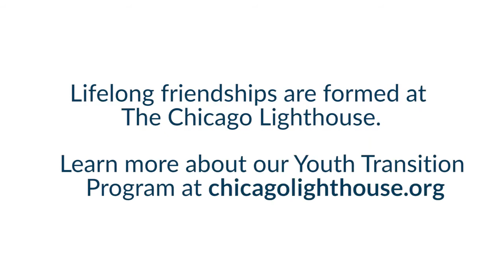FRIENDS ARE FOR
Photos and videos taken from the 2021 Summer in the City program that The Chicago Lighthouse hosts as part of it's Youth Transition Program.